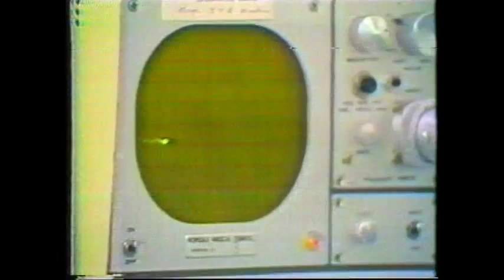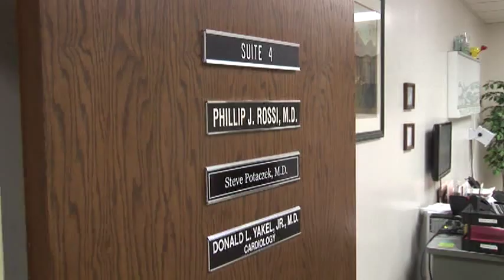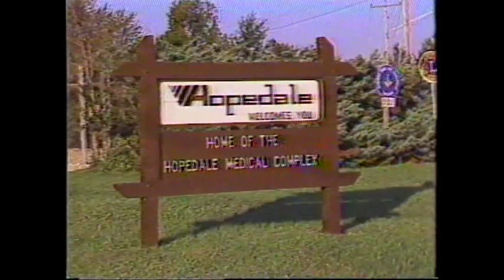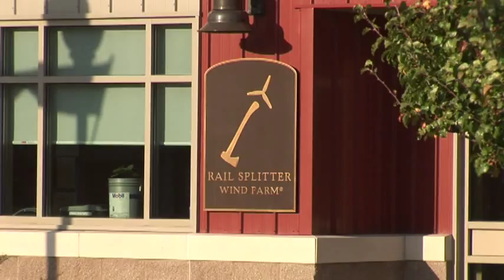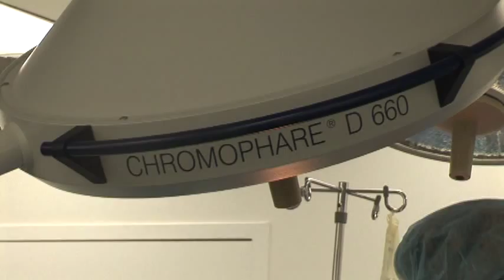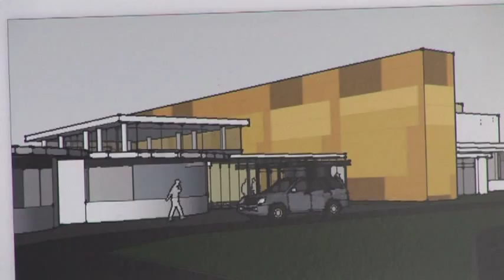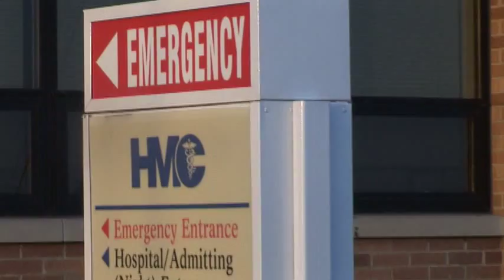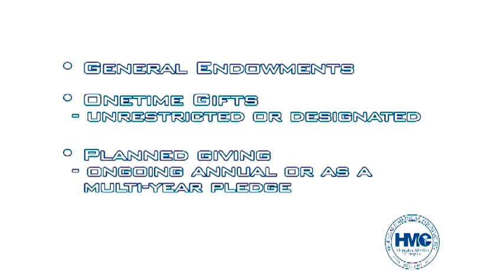Hopedale Medical Complex